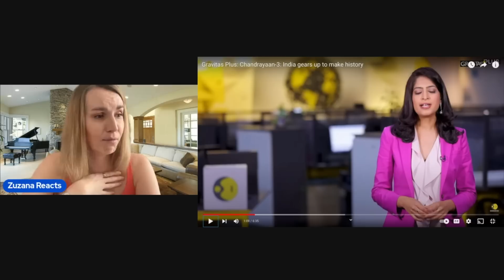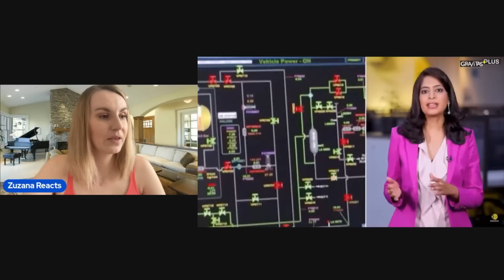Chandrayaan 3 - India Making History | Slovak (European) Reaction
Explore with me and see what I think about India's attempt to land on the moon again!

Original video: